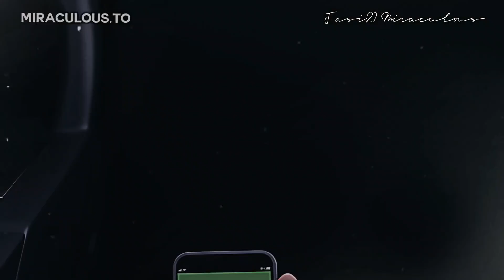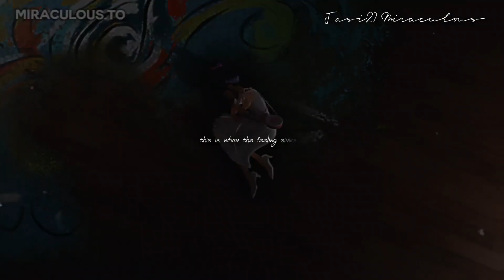Come back, be here // Adrien + Marinette | Miraculous amv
Song: Come back, be here - Taylor Swift ( Taylor's version)
Series: Miraculous: Tales from Ladybug and Catnoir

Urheber: Thomas Astruc
Produktions-unternehmen: Zagtoon, Method
Animation, Toei Animation, SAMG Animation, AB
Droits Audiovisuels, SK Broadband der
Produktion Jeremy Zag usw.

music do not belong to me❗️❗️❗️